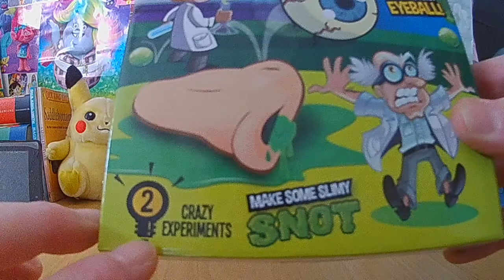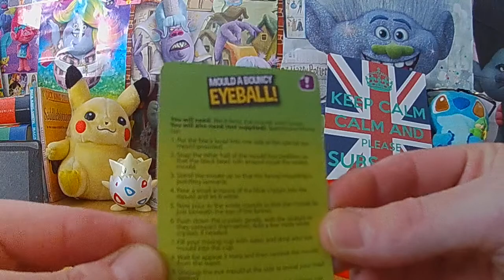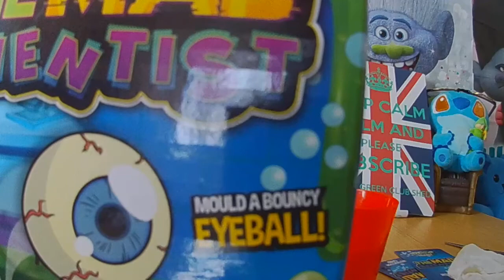The Mad Scientist Make a Bouncing EyeBall and Snot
the mad scientist create bouncy ball in 3 mins experiment and snot goo